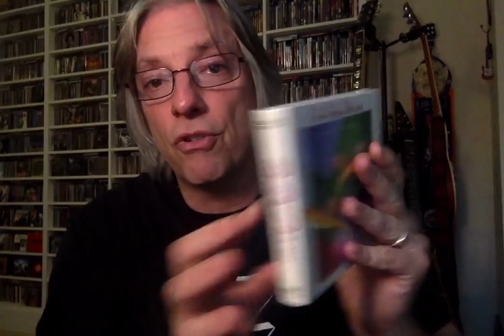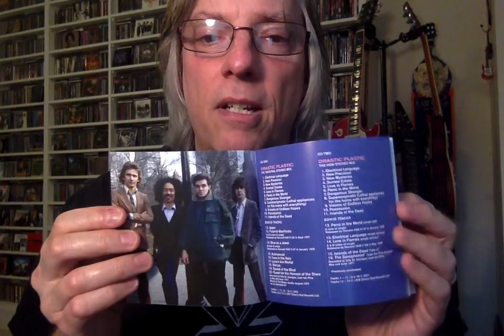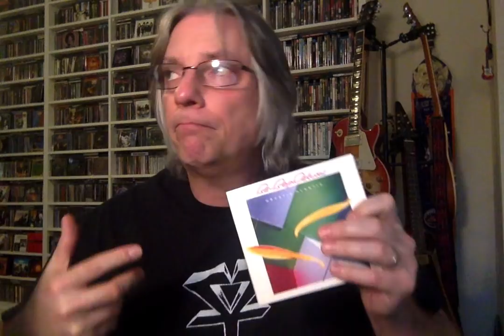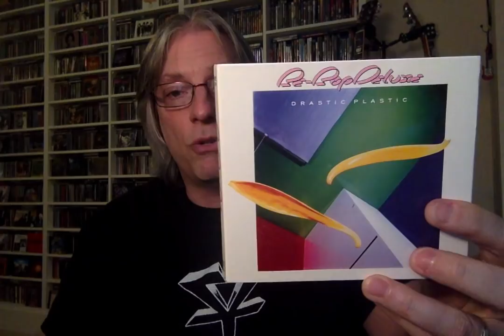Review: Be-Bop Deluxe 'Drastic Plastic-Deluxe Edition'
Join Pete Pardo for a review of the new Esoteric reissue of Be-Bob Deluxe's final studio album, 'Drastic Plastic', complete with a new remaster of the original stereo mix AND a new stereo mix, PLUS plenty of bonus tracks.